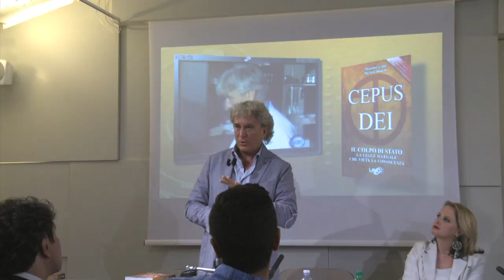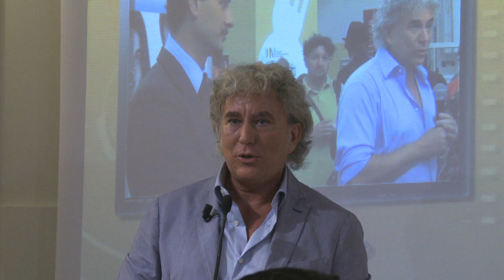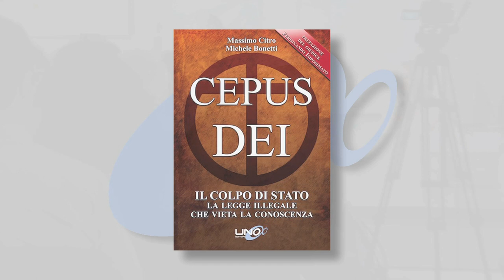Cepus Dei Intervento di Massimo Citro